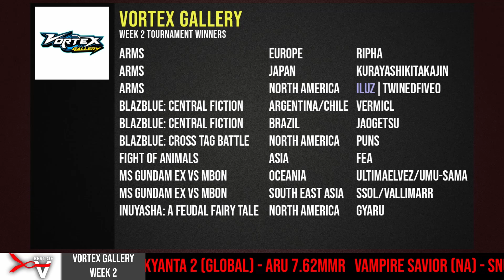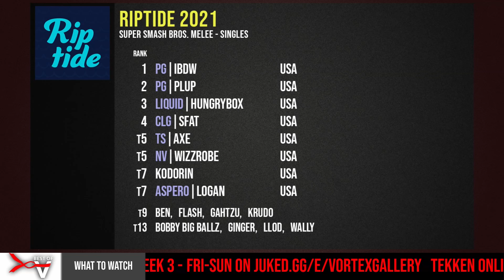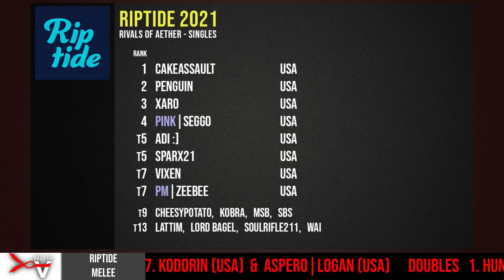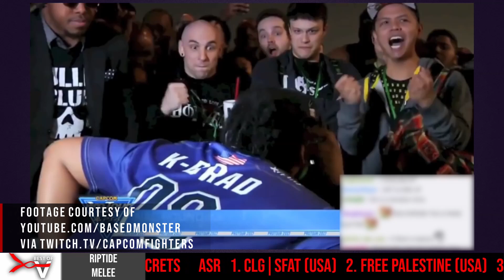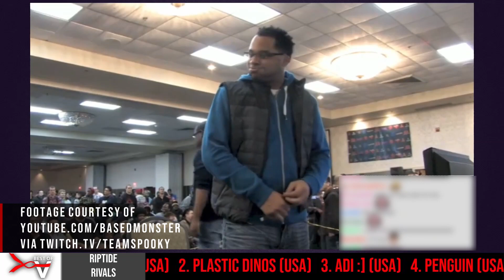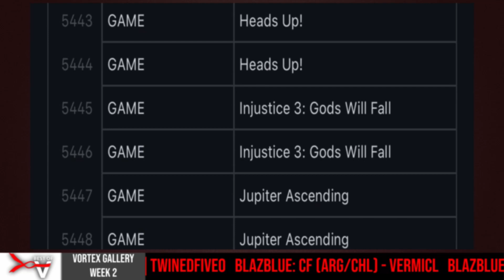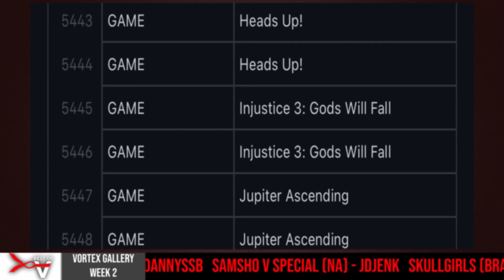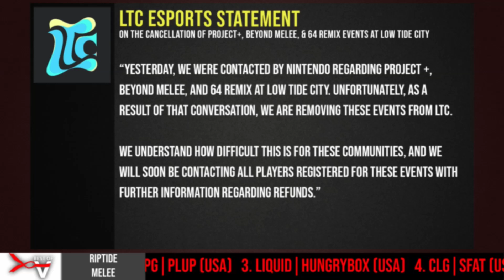It's Better Than Bad, It's Good | September 14, 2021 | Best of V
First of all, congrats to DaPurpleSharpie for joining the Future Club team!

We kick things off by recapping what went down at Vortex Gallery Week 2 and Riptide, including CakeAssault injuring his shoulder during his post-victory popoff. That leads to a lengthy discussion on our favorite popoffs of all time.

Then it's Block/Grab time. We look at Michael Roa Valdamjong from Melty Blood: Type Lumina, as well as Adam Park, Poisandra, and Rita Repulsa in Power Rangers: Battle for the Grid's fourth season. We then look at Ren & Stimpy in Nickelodeon All Star Brawl and discuss the prospects of that game, before closing on a new Cyber Akuma skin in Street Fighter V.

We then discuss the GeForce Now database leak, which included listings for Mortal Kombat 12, Injustice 3: Gods Will Fall, and Tekken 8 among many others. We close things out with discussions on Nintendo again forcing the cancellation of a Project + tournament - this time at Low Tide City - and the release of the DBFZ World Championship Online Master schedule.

0:00 - Intro and rundown

4:03 - Vortex Gallery Week 2 results

6:15 - Riptide results

9:03 - CakeAssault separates shoulder during popoff

11:06 - Our favorite popoffs of all time

41:40 - Block/Grab: Michael Roa Valdamjong in Melty Blood: Type Lumina

44:02 - Block/Grab: Power Rangers: Battle For The Grid Season 4 characters

47:35 - Block/Grab: Ren & Stimpy in Nickelodeon All Star Battle

1:03:00 - Block/Grab: Cyber Akuma skin in Street Fighter V

1:06:14 - GeForce Now database leak may have revealed several upcoming fighters

1:17:31 - Sharpie Future Club

1:18:09 - Low Tide City cancels Project + and other tournaments after conversations with Nintendo

1:26:04 - Bandai Namco announces DBFZ World Championship Tenkaichi Online Masters schedule

Like what we do? You can watch us do it live! We are live every Tuesday at 7pm ET/4pm PT: